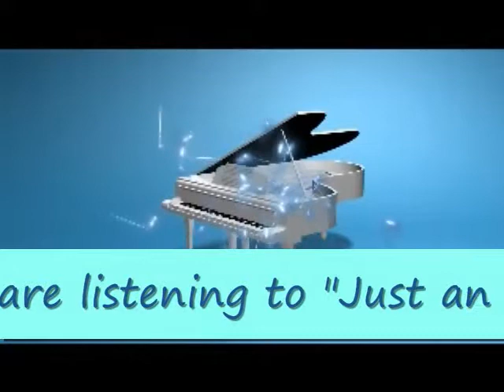Just an Innocent Impromptu Delight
Richard Melvin Brown provides a helping hand to lyricists (with little or no musical ability) in realising their dreams sof becoming a Professional Songwriter. Can you write a GREAT lyric but can't carry a tune in a bucket? If so please visit us on the Internet